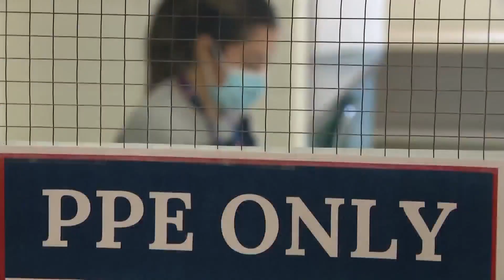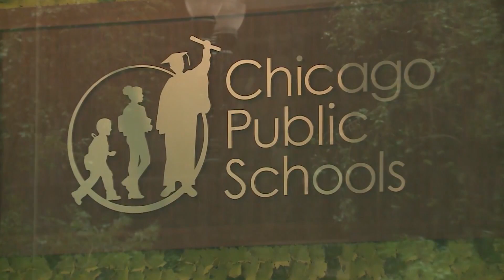Another day of remote learning for CPS students as threat of potential teachers’ strike looms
Negotiation talks between CPS and the Chicago Teachers Union are expected to continue this weekend. WGN's Judy Wang reports.